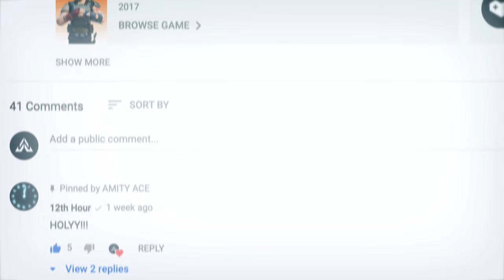Havana🌴 - The BEST Cinematic Fortnite Montage ft.12th Hour (2K)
Hope you like the video!
Use Code: Aceyt
SONG IN THE VIDEO: Havana - shortfatty
Fortnite Montage Barbie
Fortnite Montage Opps
Fortnite Montage Brag